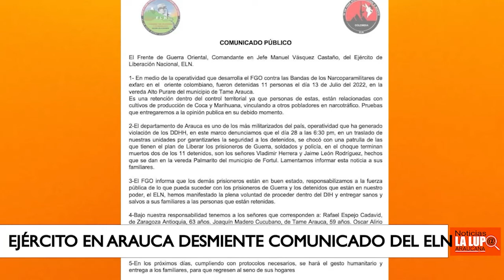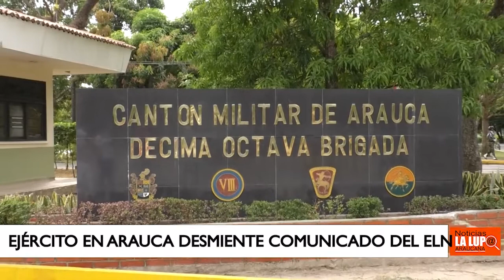EJÉRCITO DESMITIÓ AL ELN, NO HUBO ENFRENTAMIENTO EN FORTUL DONDE APARECIERON MUERTAS DOS PERSONAS